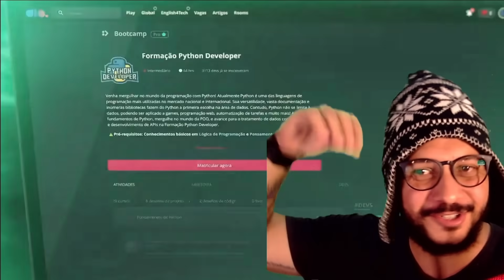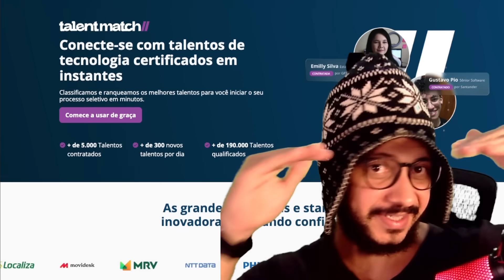hack pra ler mais livros